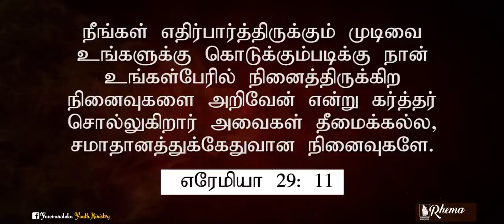Celebrating God's Goodness with Isaac Joe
This video features, Bro. Isaac Joe's ministry to the Youth Congregation of the People's Church in Colombo Sri Lanka on April 15th, 2018. Joe is a Musician, Performer, Mentor, Life Coach, Trainer and a Minister of the Gospel based in India.